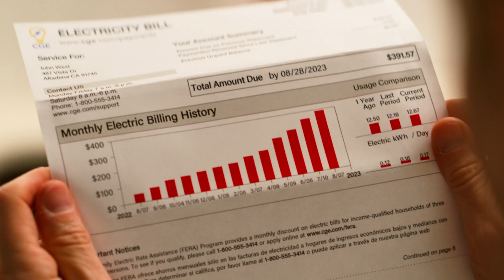BLUETTI EP900 | Lower Electric Bills, Better Quality of Life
The modular EP900, a whole-house power backup system, makes high energy costs a thing of the past.

Featuring 9,000W power, 9,000W recharging and scalable capacity from 10kWh to 39.6kWh max, 24/7 UPS and peak shifting, EP900 protects your home from unpredictable blackouts and eye-watering electricity bills, and even helps achieve power self-sufficiency with existing solar roof. Built-in intelligent BMS and reliable LFP battery ensure at least ten years working life. Say hello to EP900 and stop worrying.